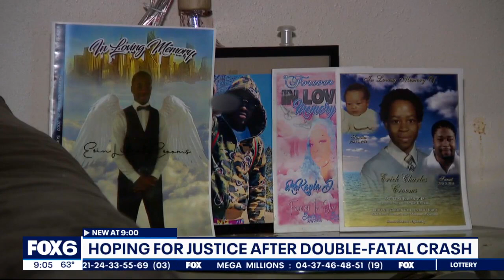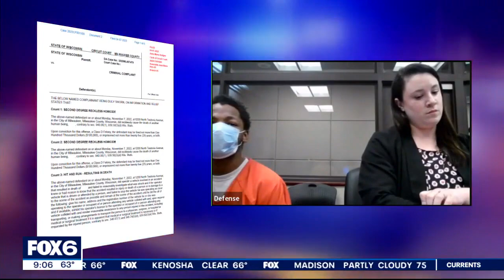Milwaukee crash, Teutonia and Villard, 2 dead | FOX6 News Milwaukee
Prosecutors say Kayden Foster, 17, of Milwaukee killed two people in a crash in November 2022 near Teutonia and Villard. The victims' families said they can't heal until there's justice in the case.